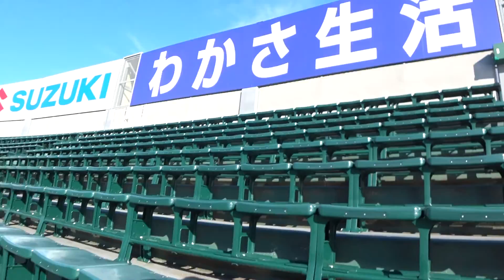甲子園球場 開門直後ゲートからビジター応援席までの様子。